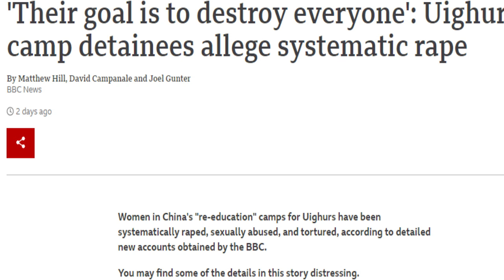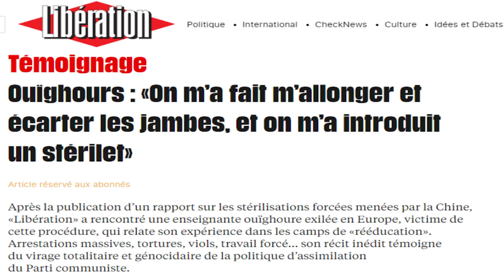Điều tra Tân Cương – Bất ngờ với độ tàn ác của Đảng Cộng sản TQ